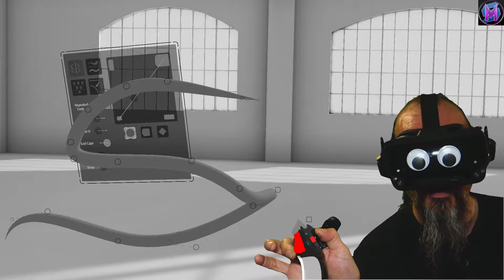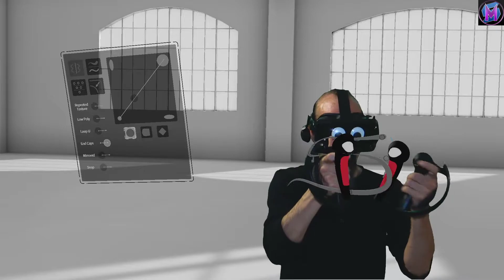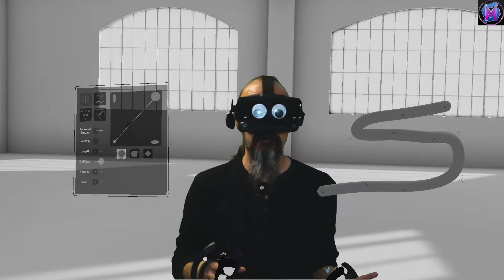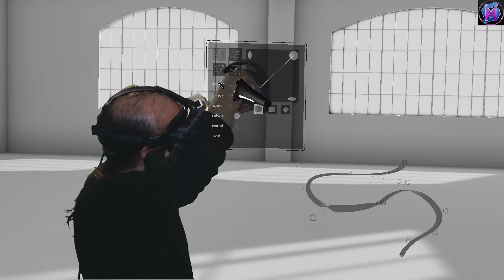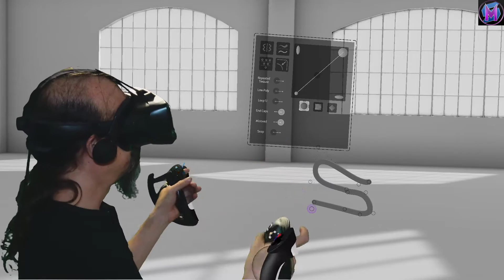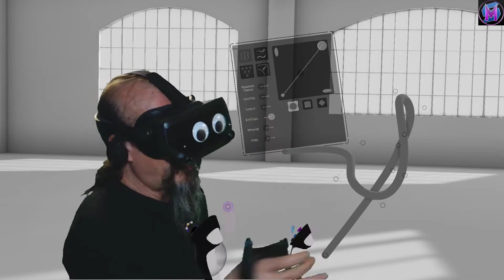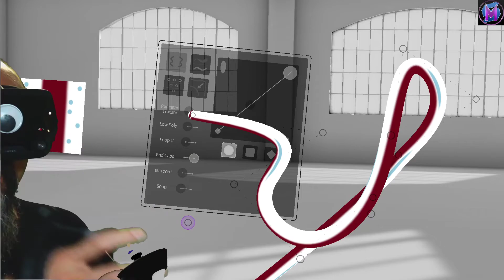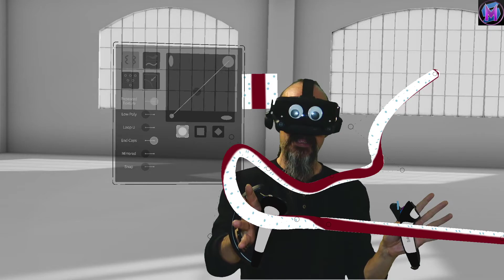Teaching Gravity Sketch: Ink and Stroke Tools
Gravity Sketch Tutorial! The Ink and Stroke tools are your drawing and sketching tools. They also work for pipes and tubes. We get a close look at creating, editing and texturing these shapes. This is a free series of tutorials for Gravity Sketch, the VR 3D modeling tool.